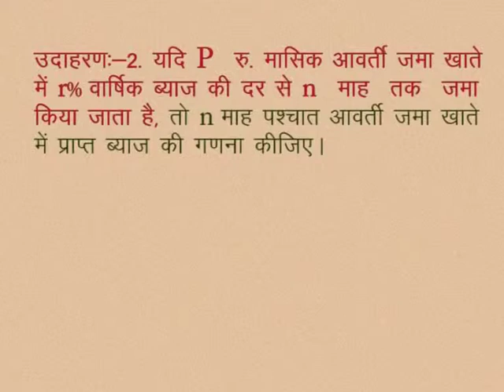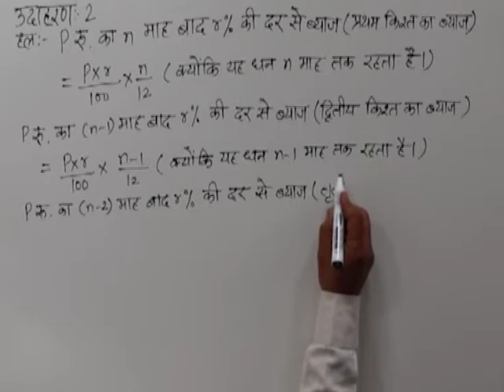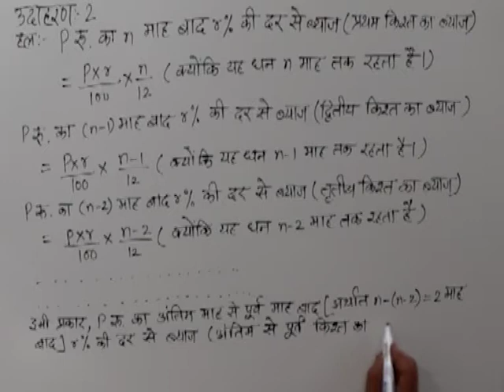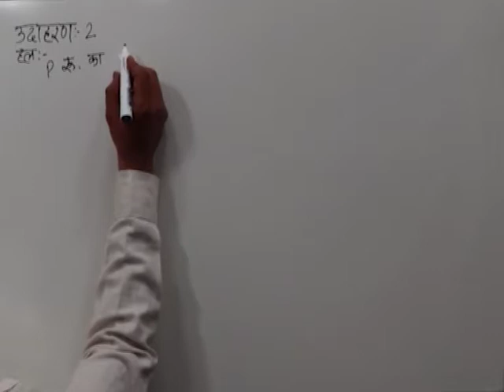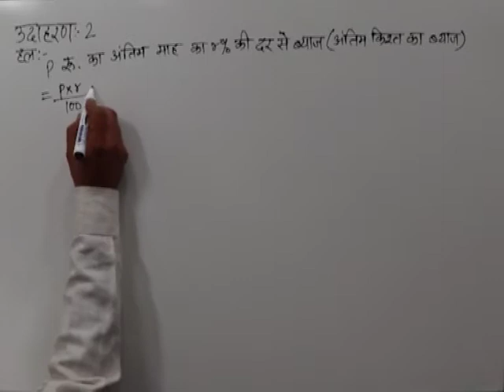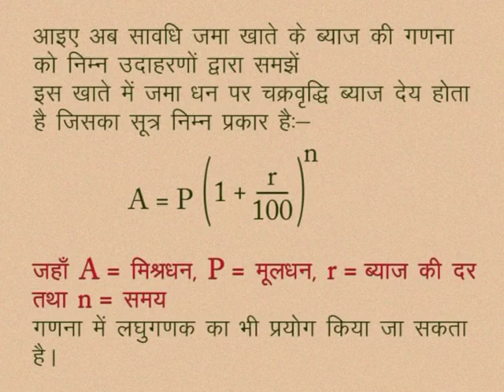CLASS 10th MATHS | CHAPTER -8- BANKING AND TAXATION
CLASS 10th MATHS | CHAPTER -8- BANKING AND TAXATION | BANKING EXAMPLE |